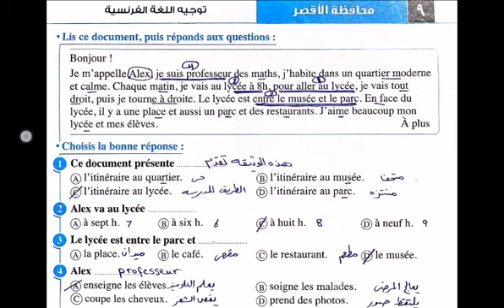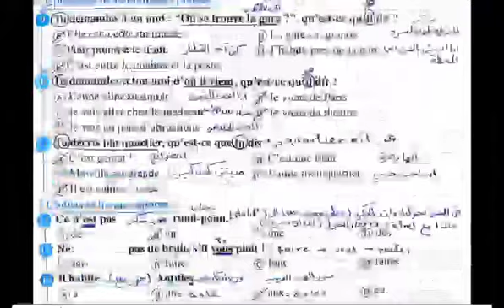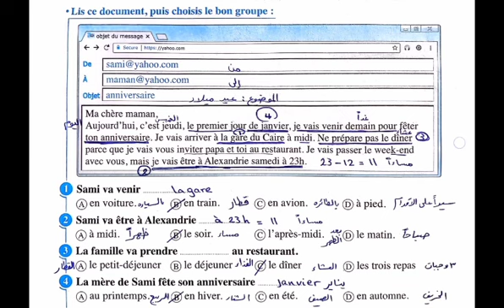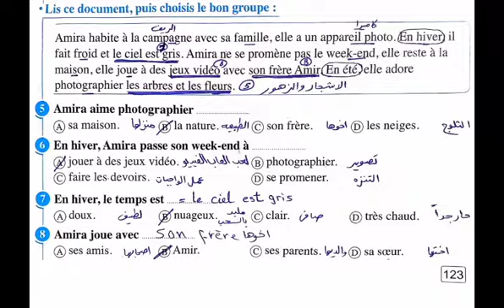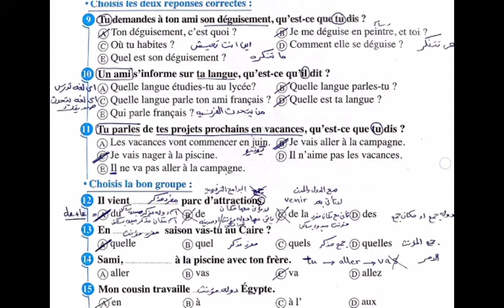حل امتحانات محافظات المعاصر 2024 الامتحان 9,10 ثانيه ثانوي الترم الاول لغه فرنسيه